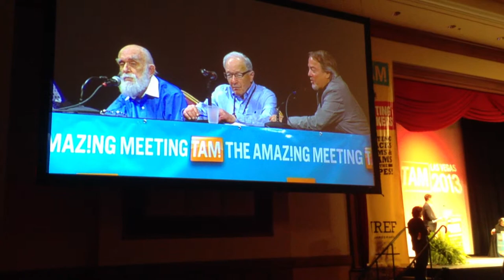Magic Panel - TAMbush 2013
DJ Grothe moderator - Panel discussion is Magicians vs Psychics. Max Maven, Jamy Ian Swiss, Banachek, Ray Hyman, James Randi and psychic entertainer, mentalist Mark Edward